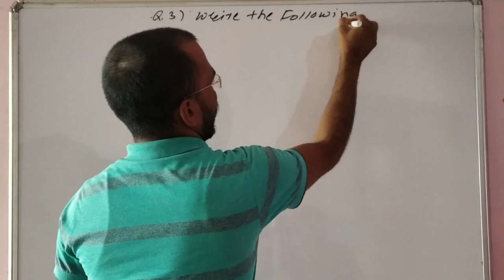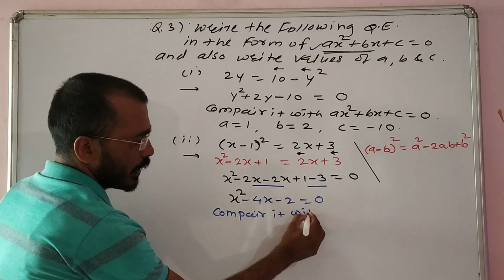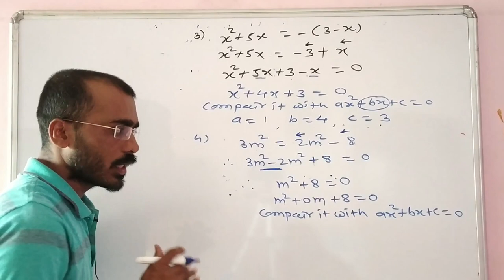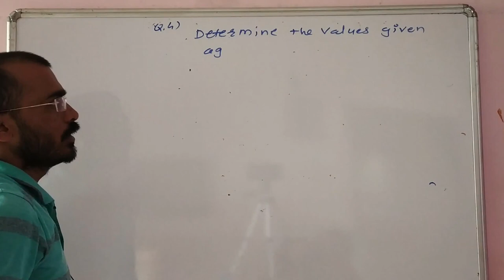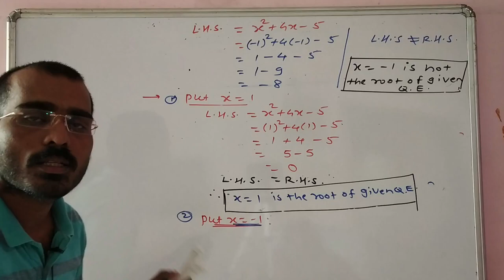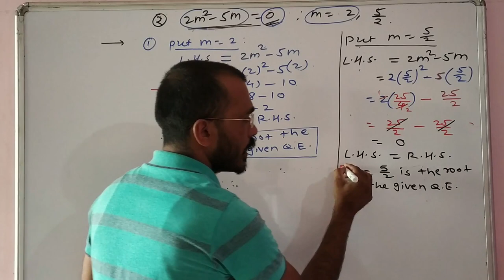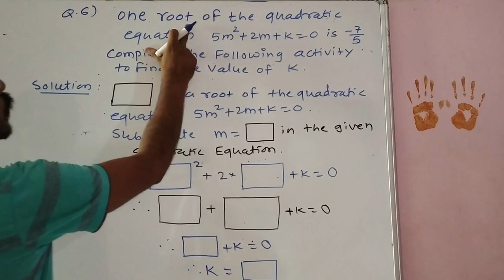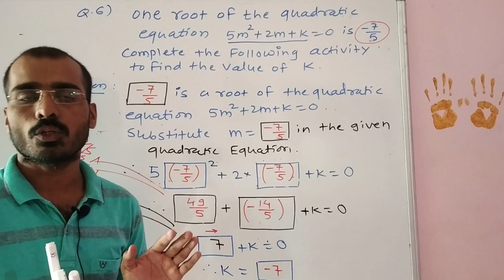10th MATHS 1 QUADRATIC EQUATION (part-2)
BOOST your maths knowledge on my platform